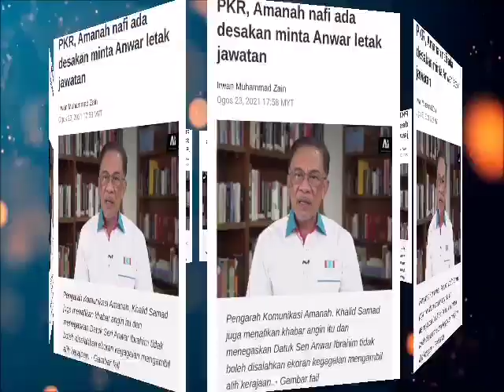Zaman Anwar Ibrahim Sudah Berlalu!! Diminta Bagi Laluan Untuk Orang Yang Berkemampuan!!